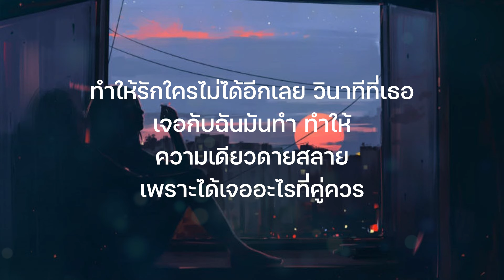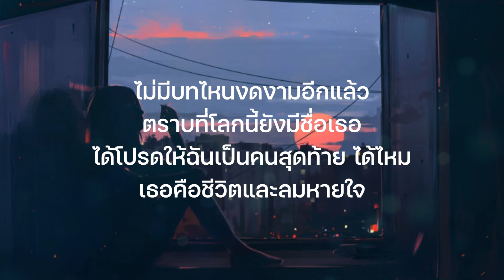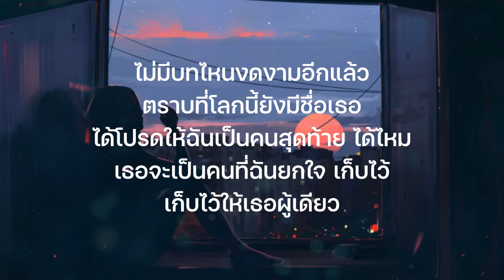เวลาเธอยิ้ม - POLYCAT (Covered by No One Else) |เนื้อเพลง